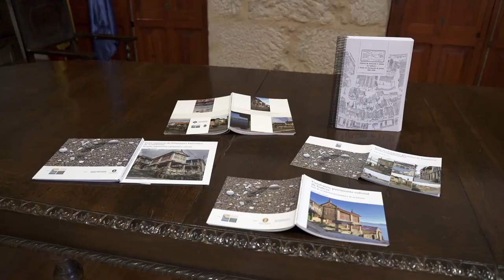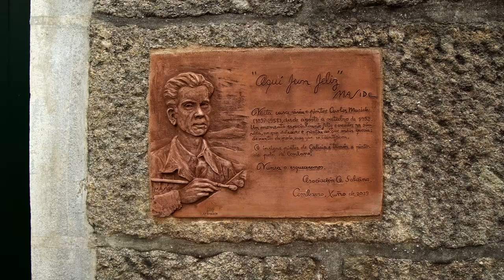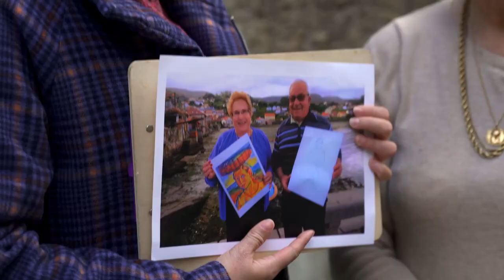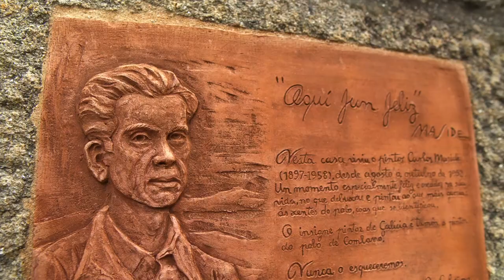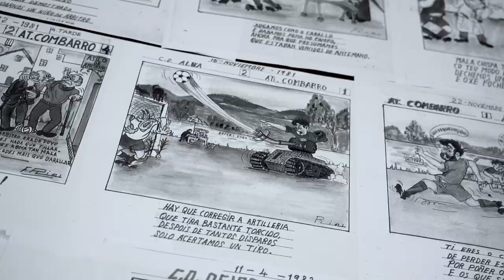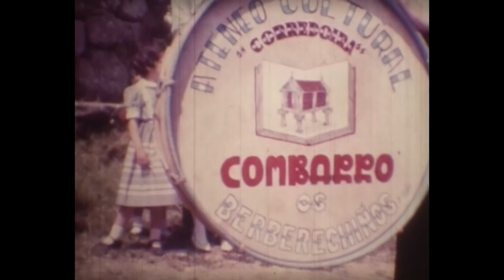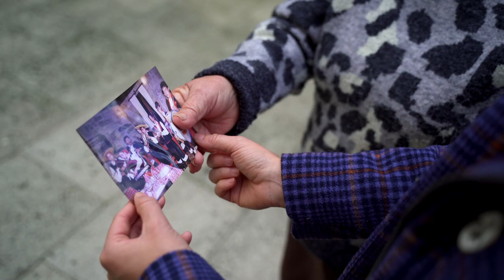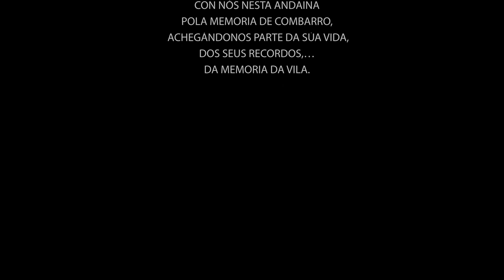‘Lembranzas: Memoria viva da historia de Combarro’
‘Lembranzas: Memoria viva da historia de Combarro’ é o vídeo que resume 50 anos de evolución, tradición e patrimonio en Combarro. Unha peza audiovisual na que as xentes da parroquia son as grandes protagonistas, as que nos transmiten a esencia dun pobo único, agora que se cumpre medio século da súa declaración como Conxunto Histórico e Artístico.